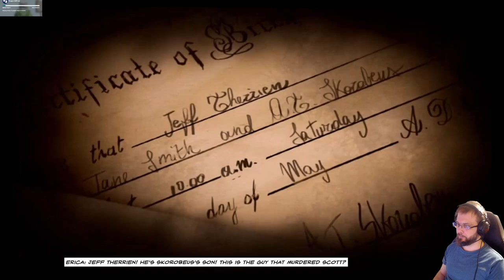Cognition: An Erica Reed Thriller osa 9: Älä tee tästä henkilökohtaista